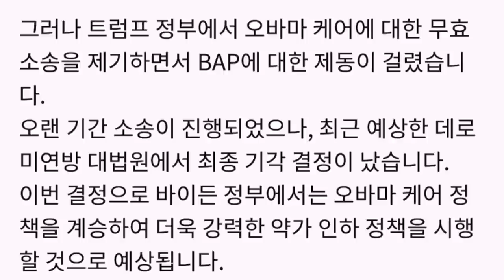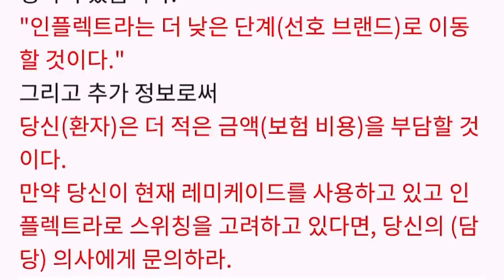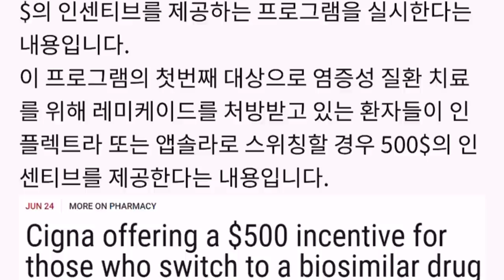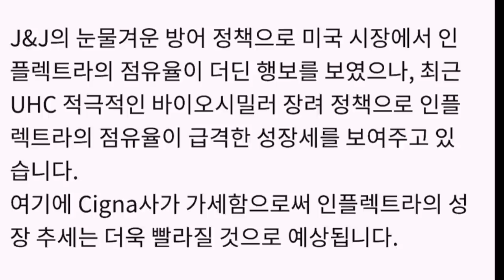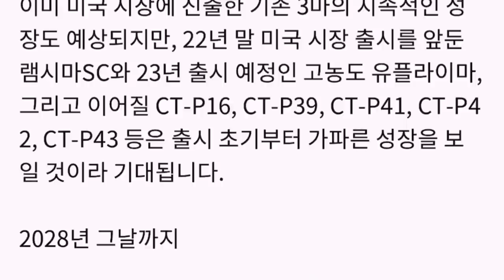셀트리온 미국소식 알아보기 그날까지 2028님!!